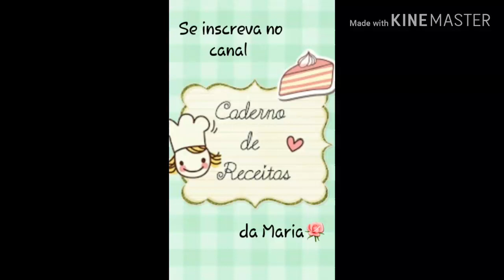SEU BOLO VAI CRESCER COMO NUNCA I BOLO DE LIMÃO FEITO COM BUTTERMILK I BOLO CASEIRO - BOLO DE LIMÃO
BOLO DE LIMÃO FEITO COM BUTTERMILK
Faça seus bolos usando esse ingrediente e tenha a certeza de que terá um bolo fofíssimo. Espero muito que gostem. Deus abençoe vocês! Bjinhos no ❤ Maria.

INGREDIENTES:
- 02 ovos grandes ou 03 pequenos;
- 01 xícara (chá) açúcar;
- 1/2 xícara (chá) óleo;
- 01 xícara(chá) buttermilk caseiro;
- Suco de 02 limões coado;
- 01 colher (café) sal;
- 02 xícaras (chá) trigo peneirado;
- 02 colheres (chá) fermento em  pó.

MODO DE FAZER:
ORIENTAÇÕES ⚠
* Medida da xícara - 240 ml
* Medida da forma - 21cm
* Forno preaquecido 180º
* Tempo de forno - 35 a 45 minutos
* Faça tudo com amor! ❤.
⚠️ RECADO IMPORTANTE ⚠️
Para que o YouTube entenda que você quer receber os meus vídeos:
✔Comente
✔Compartilhe
•••♥Se você gostou do vídeo deixe o seu like! Deus abençoe vcs ♥•••

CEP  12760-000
Lavrinhas - SP